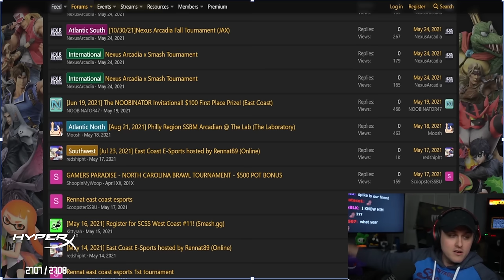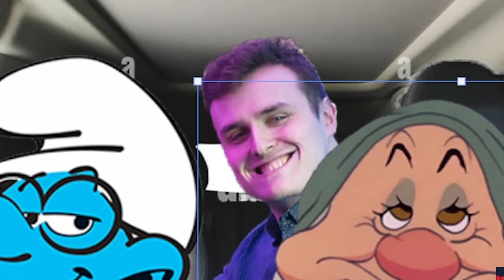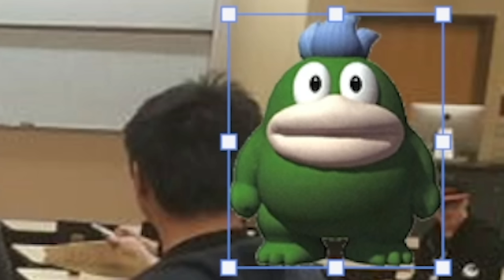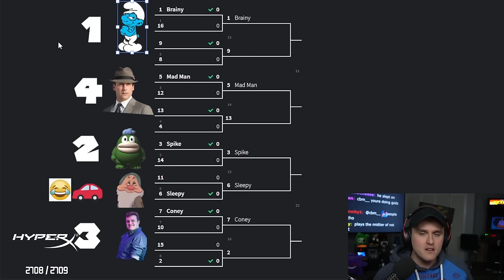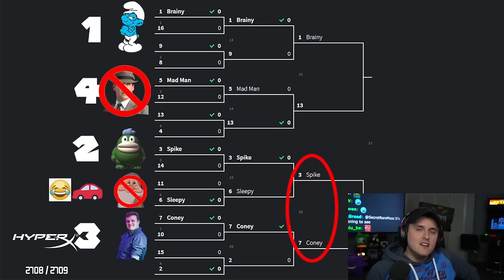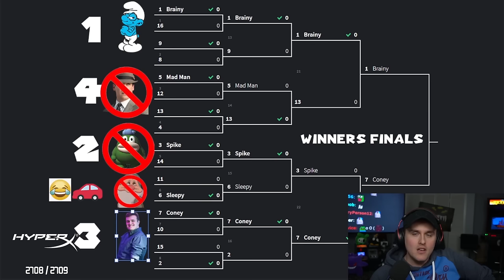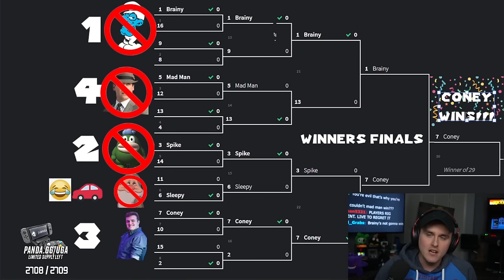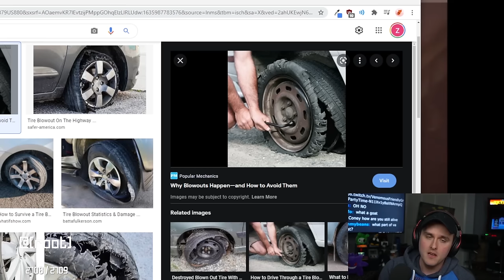I Almost DIED Rigging a Smash Bros. Bracket...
Coney has another storytime moment where he recalls his trip to North Carolina to snipe a tournament, but things go a bit too far when Coney suggests on splitting the prize pot with the final contestants... Watch as Coney's misdeeds lead him to a near-death experience in this latest storytime episode!